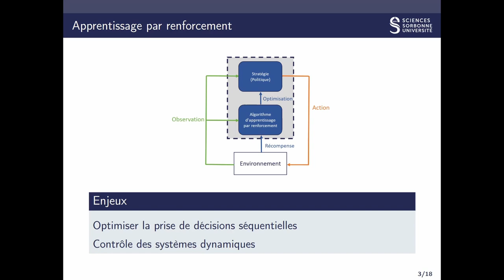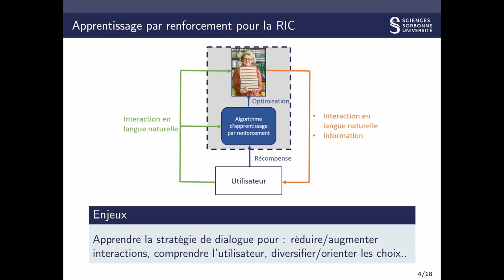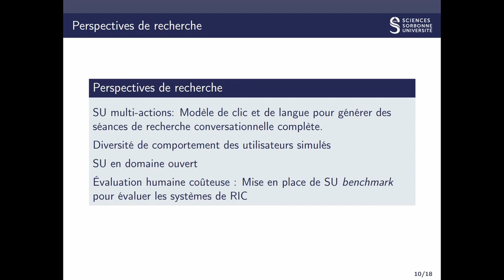Approches de modélisation et de simulation utilisateur pour la RI conversationnelle - CORIA 2021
La recherche d'information conversationnelle (RIC) est un domaine  à la croisée de la RI interactive et des systèmes de dialogue  pour des besoins en information sur des domaines ouverts. Afin d'optimiser les interactions entre système et utilisateur et améliorer au mieux l'expérience utilisateur, il est nécessaire d'améliorer les modèles d'interactions en RI par la prise en compte séquentielle des actions hétérogènes. L'apprentissage par renforcement s'est imposé comme un paradigme particulièrement adapté pour optimiser les prises de décision séquentielles dans de nombreux domaines et apparaît récemment en RI. Or, entraîner ces systèmes par renforcement directement sur des utilisateurs n'est pas envisageable. Une solution est d'entraîner les systèmes de RI sur des simulations utilisateurs qui modélisent le comportement de vrais utilisateurs.  Ce papier a deux objectifs : 1) proposer un état de l'art des modèles de comportement et  de simulations utilisateurs pour l'accès à l'information et
2) discuter des différentes perspectives de recherche dans les simulations utilisateur dans le contexte de la RIC.